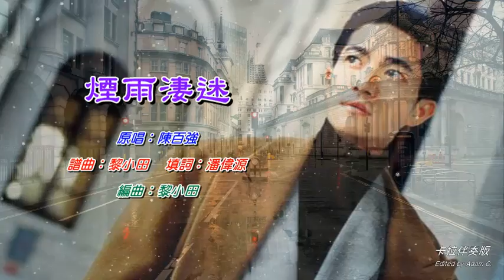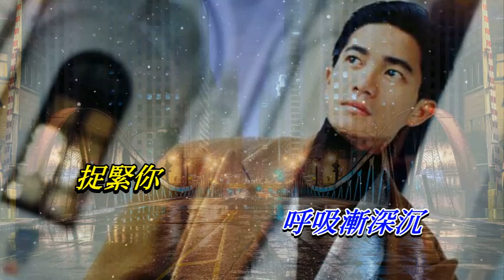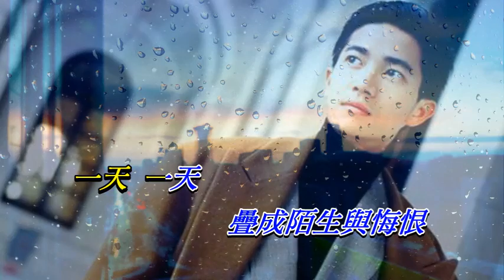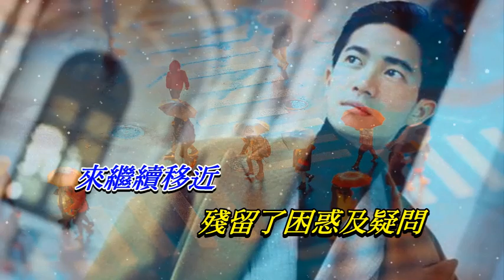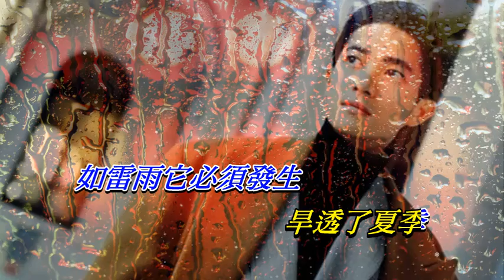煙雨淒迷 陳百強〈卡拉伴奏版〉